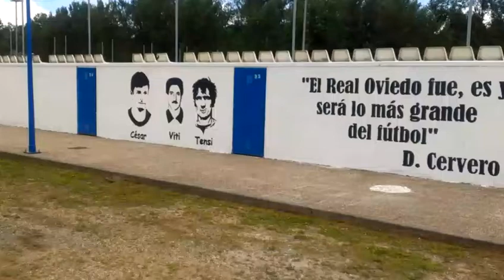Restauración del Requexón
Voluntarios colaborando en la restauración de el Requexón.